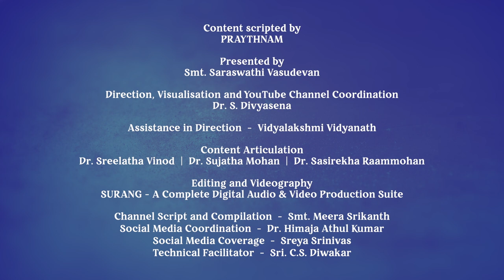Yathna Darśanam - Episode 3 (English) | Smt. Saraswathi Vasudevan | PRAYATHNAM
A unique audio visual medium to explain the essence of the written text in Prayathnam's theory book. This aims at improving diction and pronunciation in the student as they learn the meanings and explanations for the various topics outlined in the syllabus. It is both in English and Tamiḻ, for effective communication.
Episode 3 of this audio visual book series covers the Classical dances of India (PART 1). With respect to Bharatanāṭyam, the following topics are covered - history, naṭṭuvanār-s, repertoire, exponents, instruments and ornaments. This is presented in English, by Smt. Saraswathi Vasudevan.